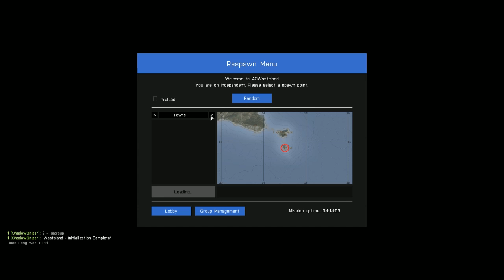08-24-15, 3:43am Arma 3 gameplay by ShadowSniper (Part 10)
Watch me snipe people and fly a helicopter in Arma 3!